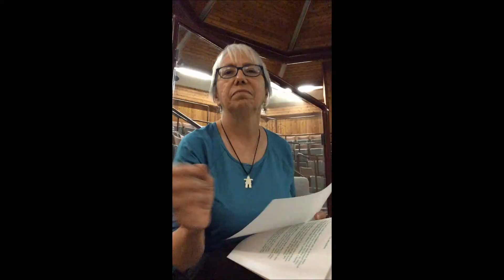Poetry Club online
Carla shares her poetry with the Poetry Club online at the North Battleford Library. If you would like Carla to read your poetry on your behalf please email ref.desk/2lakeland.lib.sk.ca.